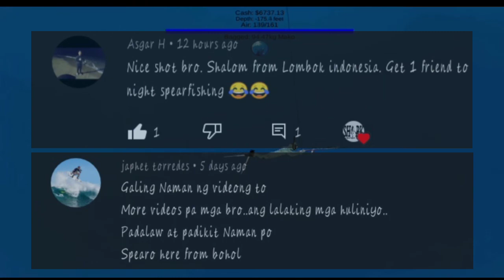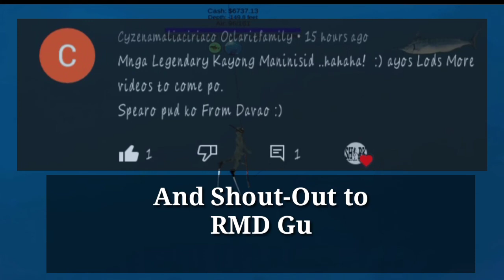Current Night Spear-fishing || Vlog #7 Boracay spearo's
Watch out for my next exciting spear fishing and Boracay sea adventures videos!

Comment down for shoutouts!
SEA YA!